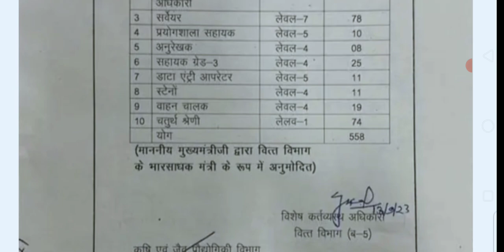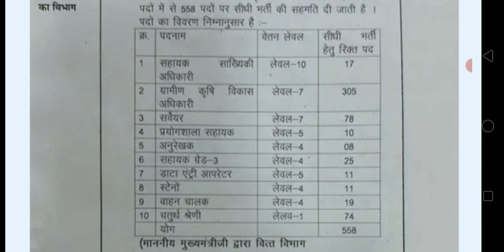New vacancy notification 558+post |बढ़ी खुशखबरी जल्द आएगा भर्ती नोटिफिकेशन 550+पद